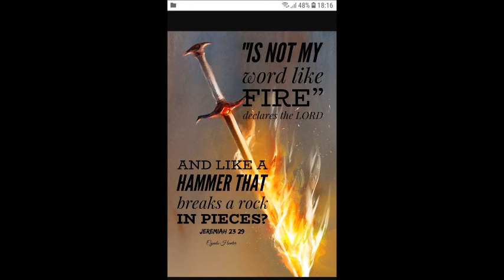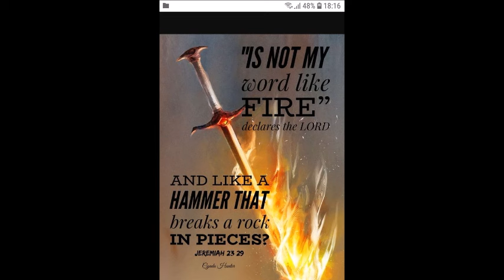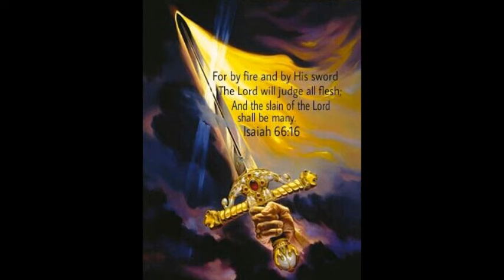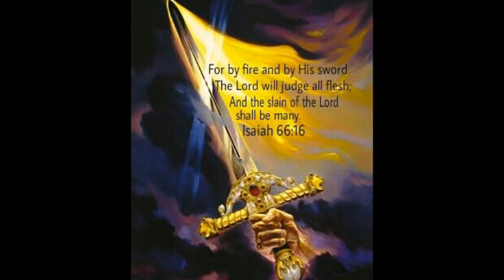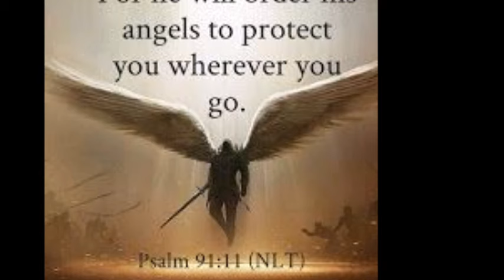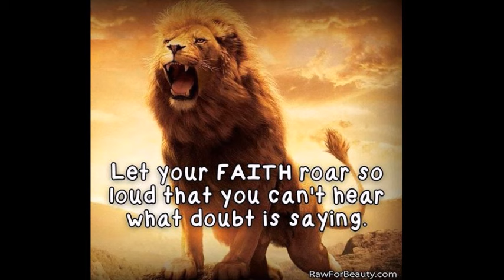THE SPIRIT WORLD IS REAL